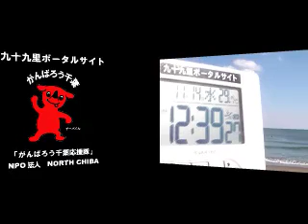サーフィン波情報千葉@一宮2012/11/14